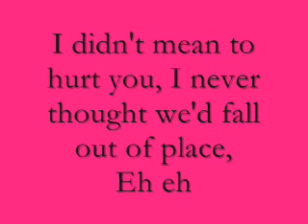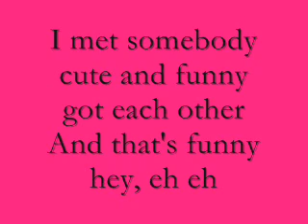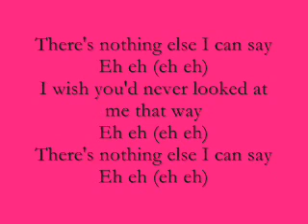Eh Eh (Nothing Else I Can Say) by Lady Gaga lyrics!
Eh eh (Nothing Else I Can Say) lyrics by lady gaga! NOT MY MUSIC! :)